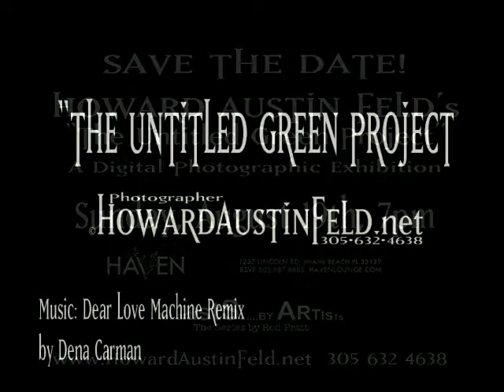YOUR VIP V-VITE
HOWARD AUSTIN FELD'S
"The Untitled Green Project"
A Digital Photographic Exhibition at
Haven  Lounge Miami Beach August 19
1237 Lincoln Road